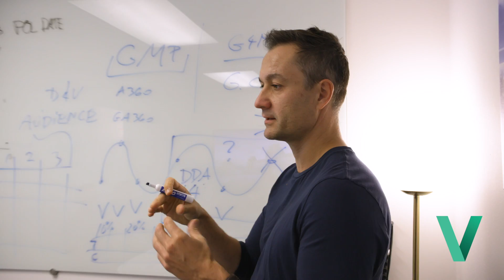DELVE Talks about Google Marketing Platform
Solve attribution, analytics, and data science problems with Google Marketing Platform